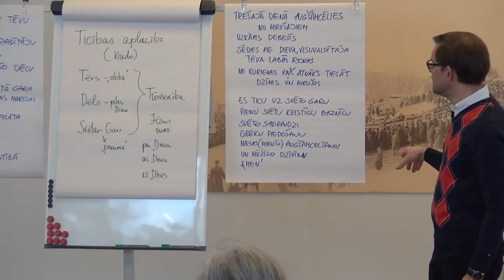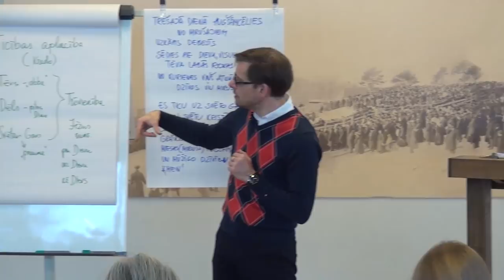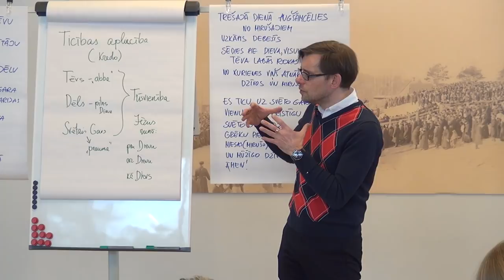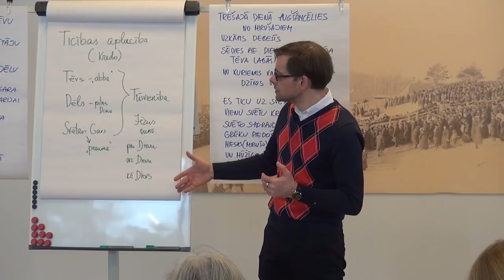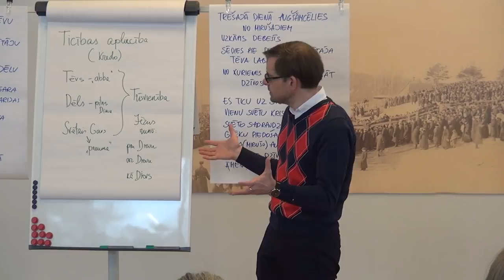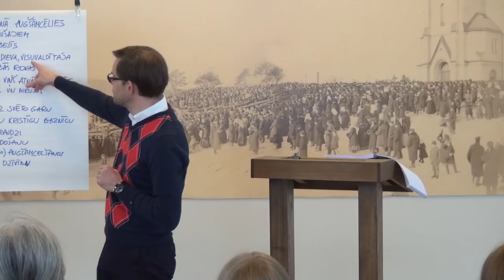10.03.2018., L.Rozentāls, "Kredo. Manas ticības apliecība", 1. daļa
Kas ir Apustuļu ticības apliecība? Vai tā ir visus vienojošs pantiņš, klupšanas akmens vai ticības karogs? Katrā dievkalpojumā mēs skaitām Apustuļu ticības apliecību. Līdzās Tēvreizei tas ir otrs teksts, kuru no galvas ir jāiemācās katram, kurš vēlas iesvētīties un kļūt par draudzes locekli. To darot, mēs apliecinām savu ticību un savienojamies ar lielu kristīgās baznīcas tradīciju. Tomēr ne tikai cilvēkiem ārpus baznīcas, bet arī draudzes locekļiem daudz kas no senā teksta ir nesaprotams. Un, ja es to vairs nesaprotu, ja vairs līdz galam nelīdzdalu – vai varu sevi uzskatīt par kristieti?

# Torņakalna mediatēka var pastāvēt tikai pateicoties jūsu ziedojumiem. Paldies par sniegto atbalstu!